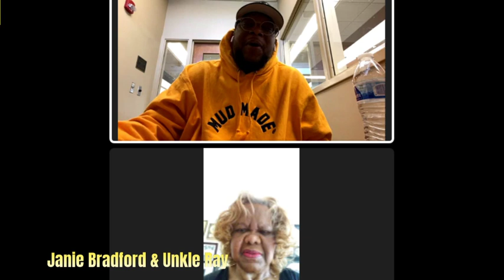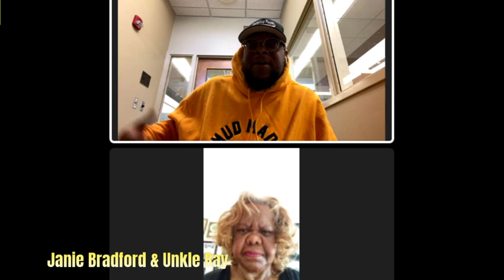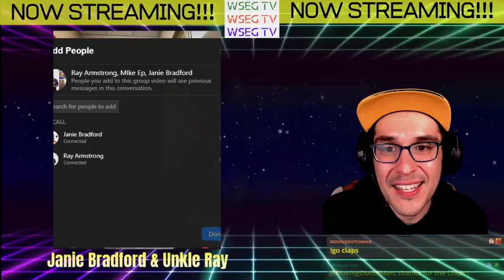WSEG TV: Janie Bradford (Classic Motown Composer) & Unkle Ray Singer/Rapper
On this episode of WSEG TV, we talk to Legendary Classic Motown Songwriter and Composer, JAnie Bradford, and Rapper/Singer, Unkle Ray! Janie's credits include Stevie Wonder, Marvin Gaye, The Beatles, and The Rolling Stones just to name a few. We talk about how Ray and Janie found out they were related, how Janie was apart of the foundation that built Motown Records, and Unkle Ray's new Album, "21 Daze".

Find the video version of this interview HERE:
youtu.be/rdmSW1j4izU

Whats your favorite Calssic Motown tune? Answer at:
wespeakeng lishgood@g mail. com